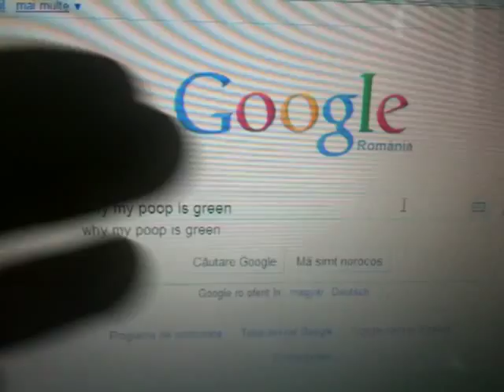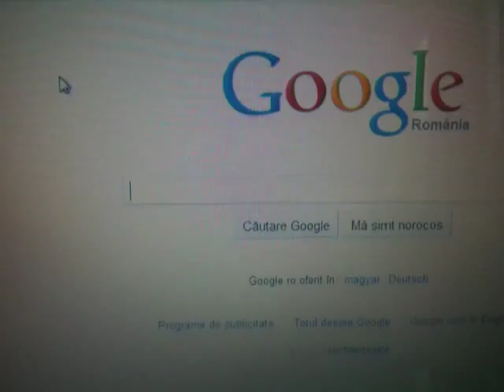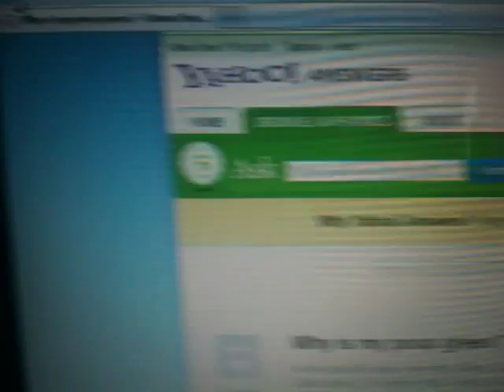Google is strengh (episode 1) green poop